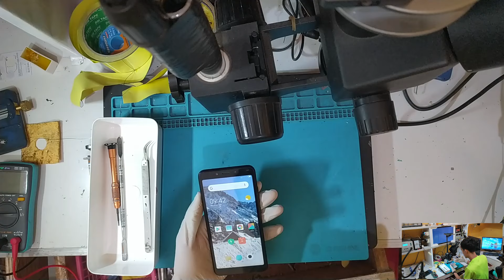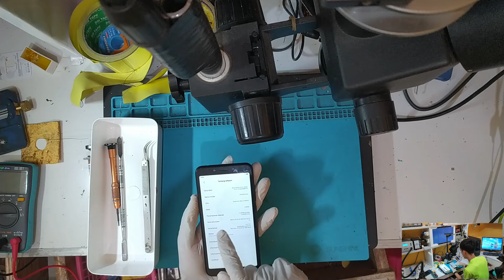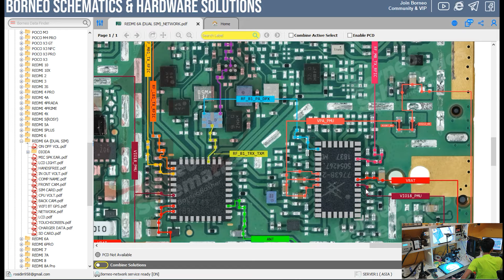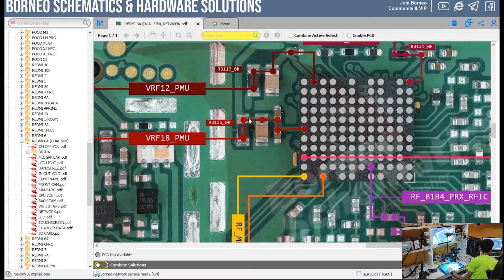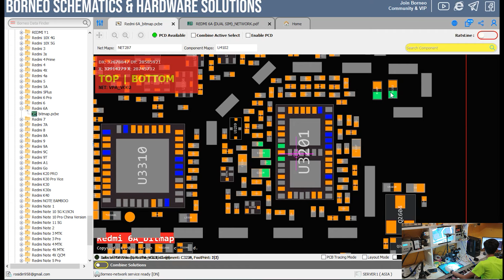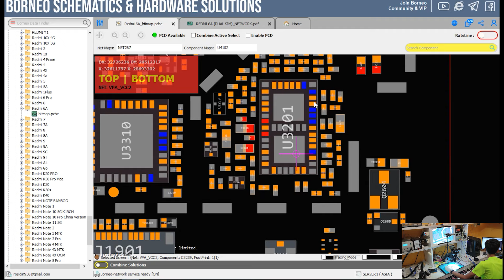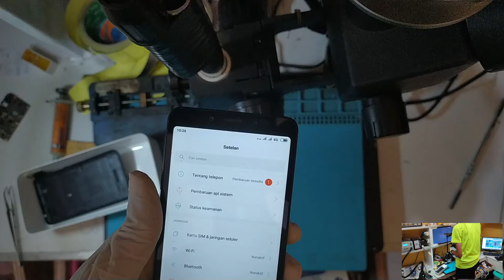Cara Memperbaiki HP Xiaomi Tidak Ada Sinyal